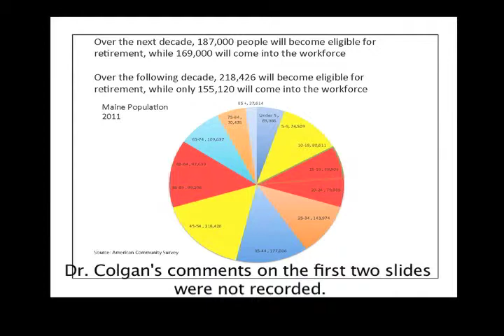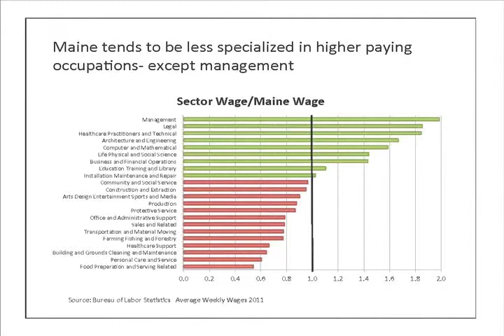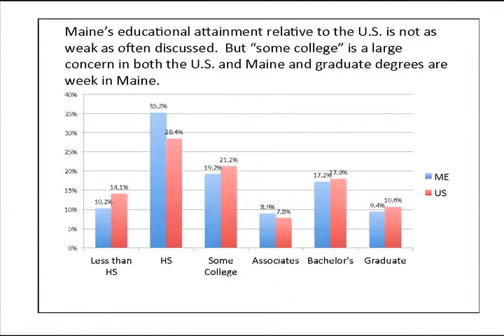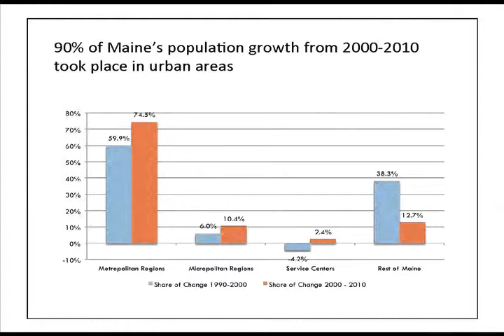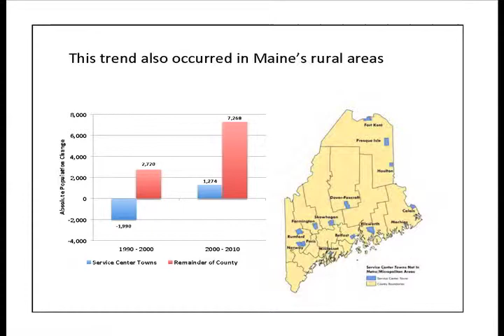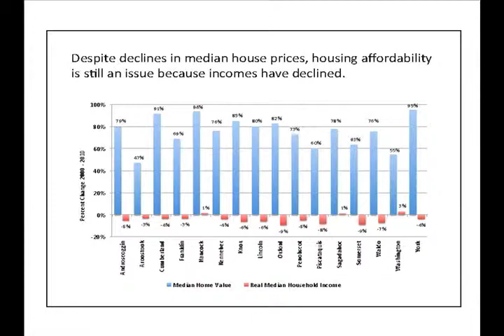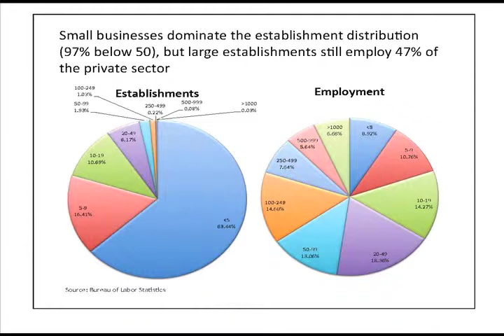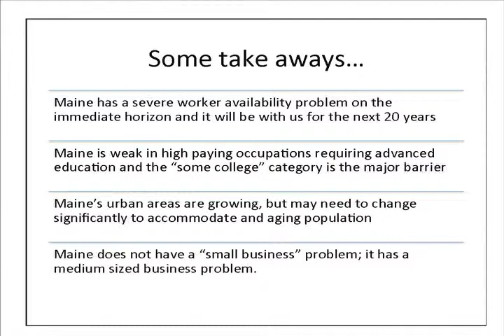Dr. Charles Colgan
Dr. Charles Colgan of the Muskie Center for Public Policy at the University of Southern Maine speaks to the Joint Select Committee on Maine's Workforce and Economic Future on January 28, 2013.